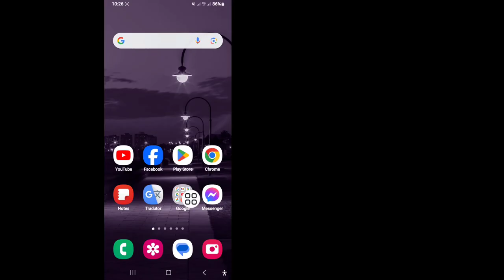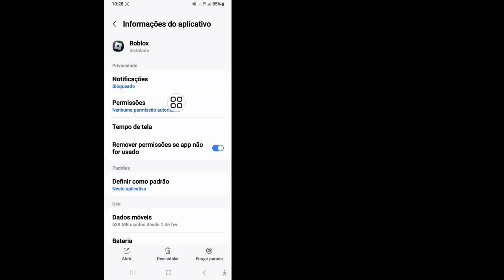Como corrigir Verifique sua conexão com a Internet e tente novamente | Código de erro 277 no Roblox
Se você está procurando um vídeo sobre como consertar, verifique sua internet
 conexão e tente novamente Código de erro 277 No Roblox, aqui está!  Neste vídeo vou mostrar como corrigir o código de erro 277 do Roblox. Assista ao vídeo até o final.  Basta seguir todos os meus passos

 Você aprenderá como corrigir o código de erro desconectado 277 no Roblox. Esse é um procedimento fácil e simples